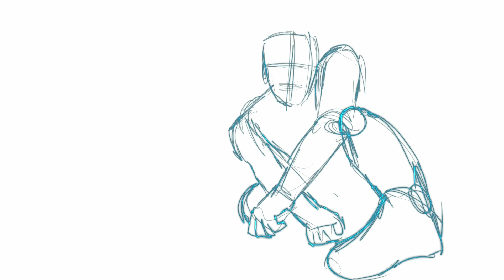Spike Spiegel sketch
This is a sketch of Spike Spiegel from the popular anime Cowboy Bebop done on Procreate.